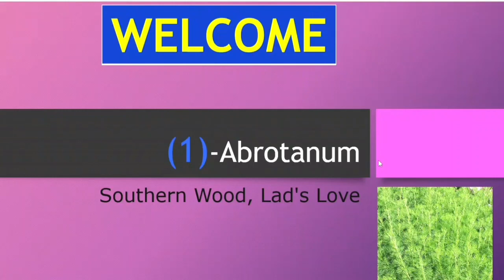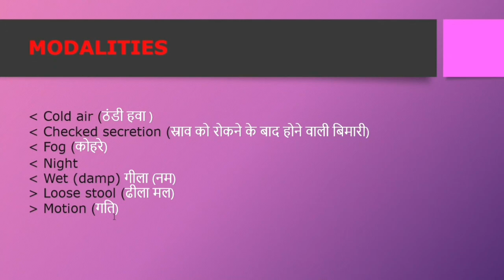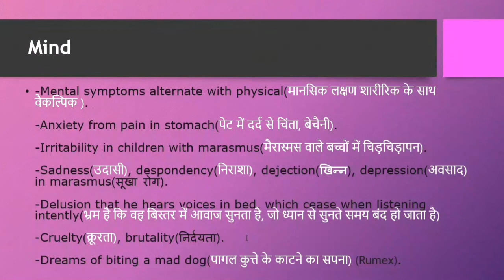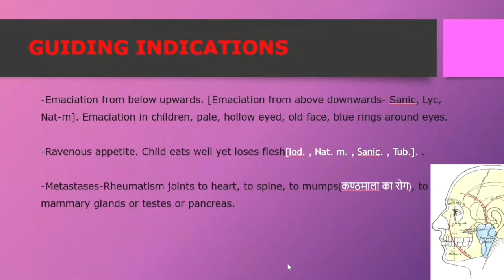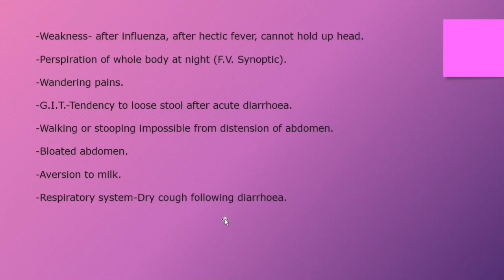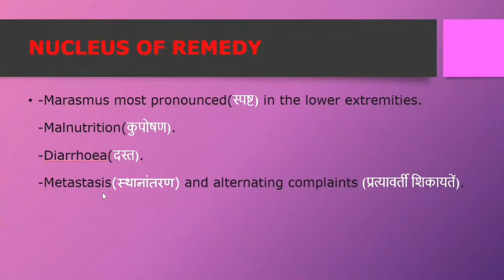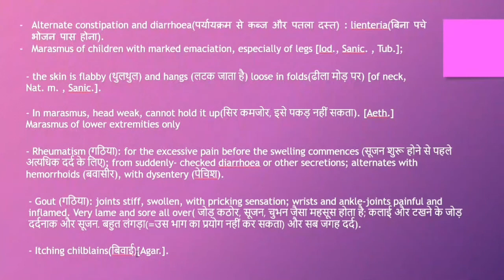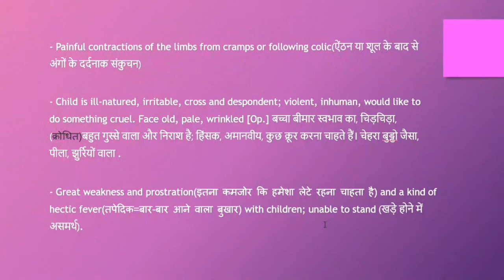Abrotanum Homeopathic Medicine Lecture in Hindi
✅Buy Any Medicine=
Merc sol
Nux vomica
Aloe socotrina
Nitric acid

✅If you want to take treatment with me-- Book Appointment
     ● For Case Studies( Case taking and Computerized Repertorisation)
 ✅Consultation fees--
       1500₹/month (For India)
       70$/month (for Abroad )
✅Online Payment

      IFSC Code-SBIN0011247
      (Kamalakar Pandey)

✅ Buy Books, Medicines and Equipments.
● My Boya M1 mic
"Comparative Materia Medica and Therapeutics" by Dr. NC Ghos
*HOMEOPATHIC AUSHADHIYO KA SAJEEV CHITRAN (HINDI)
●Alfalfa Tonic with Ginseng (SBL)
● Boericke's New Manual of Materia Medica

Your Quarries--
abrotanum homeopathic medicine lecture
dr ps tiwari
homeopathic medicine abrotanum
materia medica homeopathy lectures
homeopathy medicine
dr ps tiwari world of homeopathy
materia medica homeopathy
abrotanum 200 uses in hindi
abrotanum se upkar kaise payen
abrotanum 30 for wrinkles in hindi
homoeopathic medicine abrotanum
abrotanum homeopathy
abrotanum homoeopathic medicine